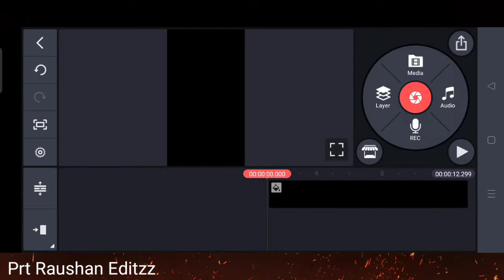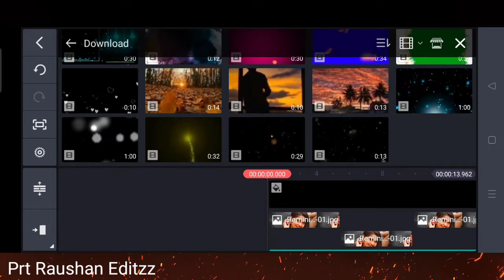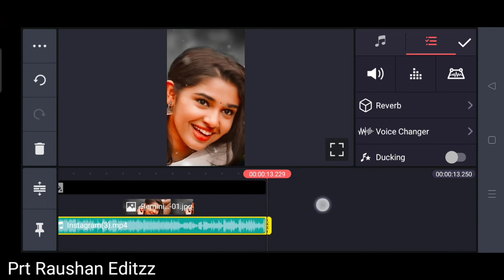Instagram Trending Right To Left Slide Status Editing Video In Kinemaster 2021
Instagram Trending Status video editing in kinemaster,

one photo moving video editing in kinemaster

photo moving video editing in kinemaster

one photo moving video editing in kinemaster editing

How to make photo moving video

How to make photo moving video in kinemaster

how to make trending photo slide status in kinemaster

how to make photo slide in kinemaster

moving photo video effect kinemaster

how to do moving picture effect kinemaster

moving picture effect kinemaster

moving photo video effect kinemaster app

how to make trending photo slide status in kinemaster app

Tutorial Photo moving video in kinemaster

Tutorial Pic moving